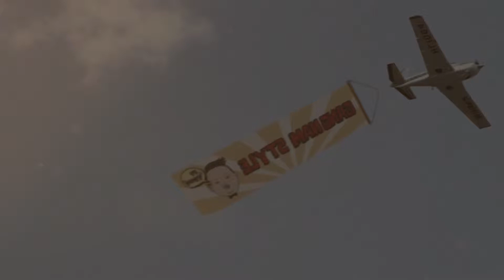NEETRU INDRU GOOD SONG IN TAMIL